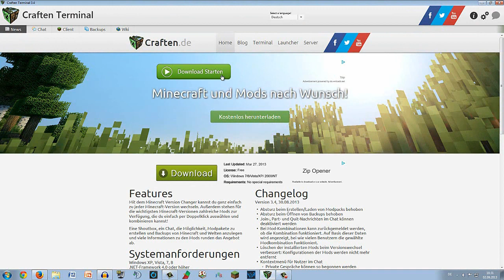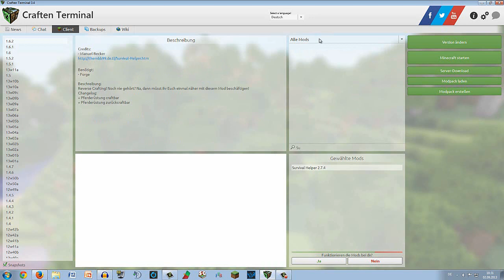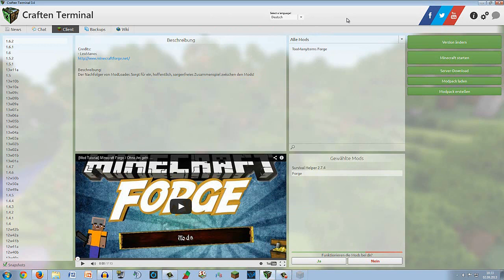Minecraft: SurvivalHelper MOD Revies // Endlich zurück Craften!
Survial Helper Mod | Minecraft Mod Review + Installation Survival Helper |

►► Infos:

→  Wollt ihr eure Sachen wieder zurück Craften? Denn genau das könnt ihr mit dem
Survival Helper machen. :)

► Wir freuen uns sehr über Post an unsere Postfachadresse:

TheMiners007
Postfach 161116
18024 Rostock

►►Wir hoffen, euch hat es gefallen! Das Team von TheMiners007 TheMiners007 ist inaktiv! Unsere neuen Kanäle sind TutorialCenter & SonicBox007